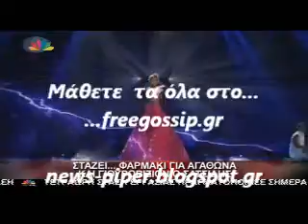Ο Σατσιδης στο Star